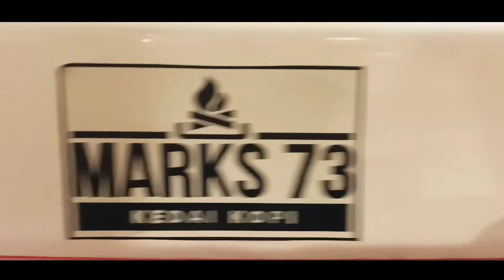es kopi susu srikaya pandan